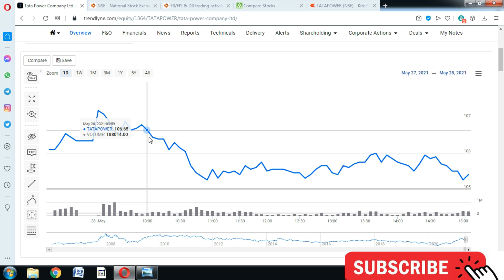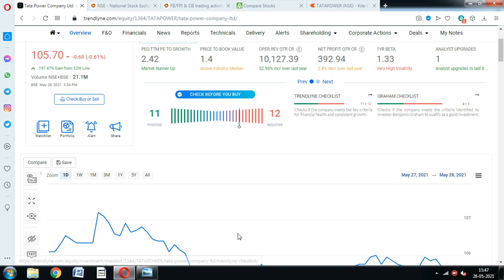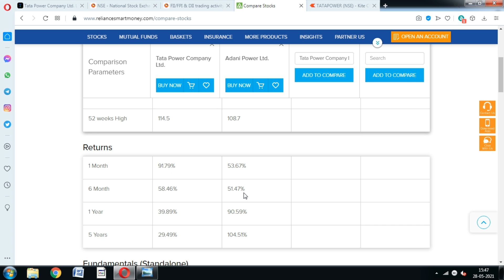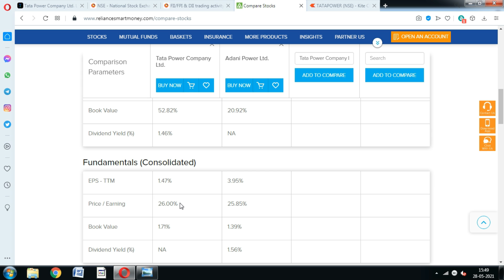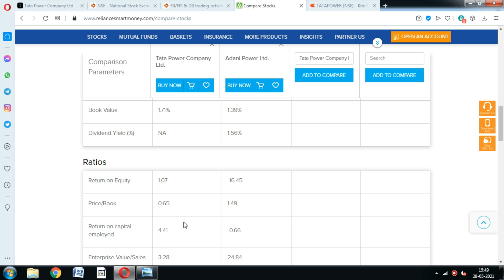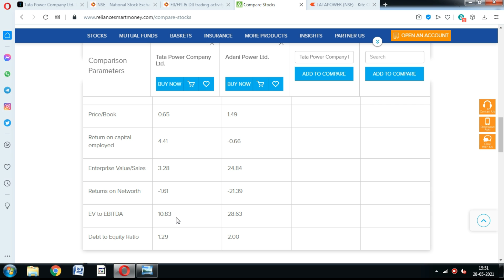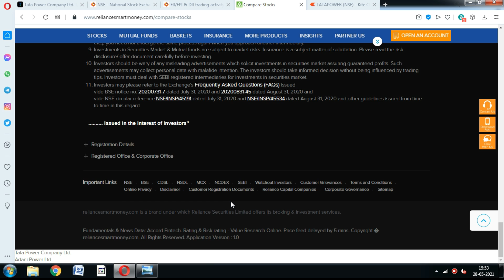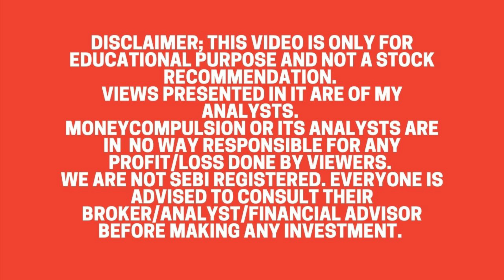Tata Power Vs. Adani Power; कौन है बेहतर.? Tata Power share News, Tata Power stock target, adani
Tata Power share price fell more than 2% in Intraday following a rumour. Should You buy tata Power stock.?

tata power share analysis for tomorrow,
tata power share app,
tata power share bonus,
adani power share news anil singhvi,
adani power share down,
tata power company share,
tata power share details,
tata power share english,